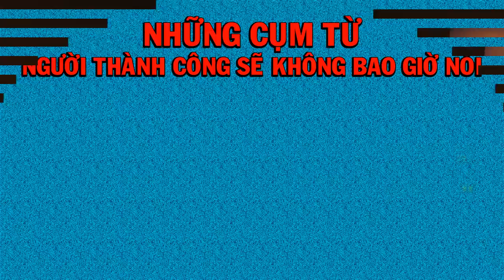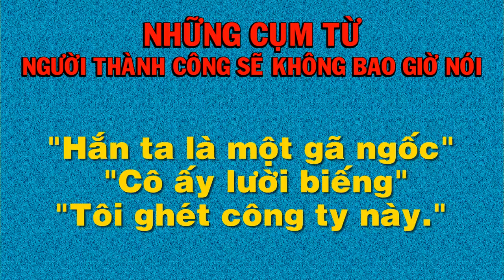Điều QUYẾT ĐỊNH SỐ PHẬN CHÚNG TA, người thành công không bao giờ nói - Thiền Đạo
Điều Rất Quan Trọng QUYẾT ĐỊNH SỐ PHẬN CHÚNG TA, những lời mà người thành công không bao giờ nói - Thiền Đạo

Bấm vào cái chuông góc bên phải màn hình để nhận được thông báo ngay lập tức khi "Thiền Đạo" ra VIDEO nhé!